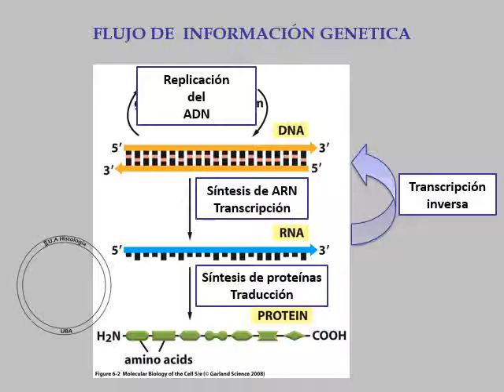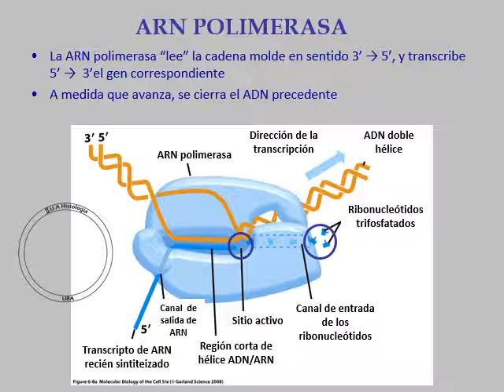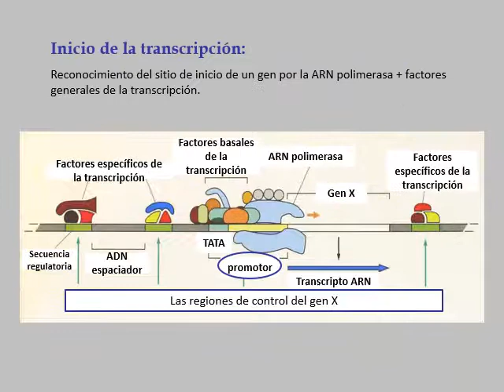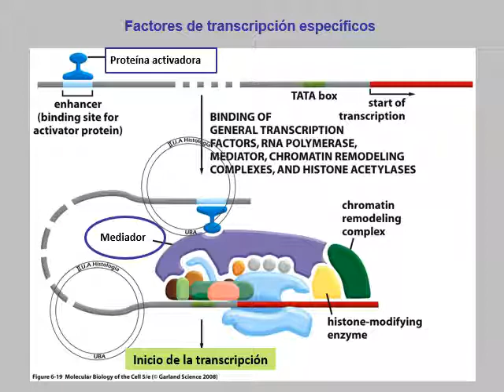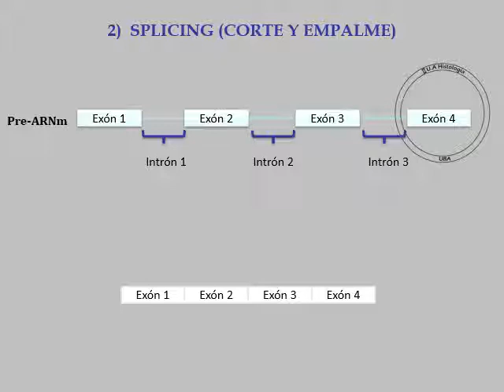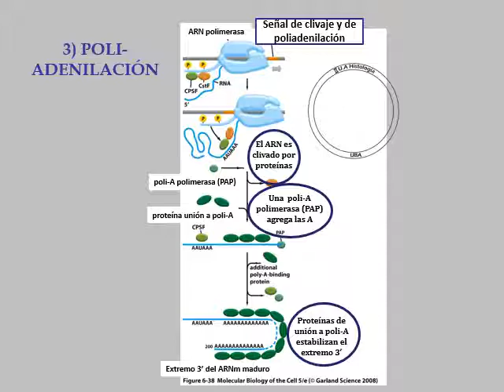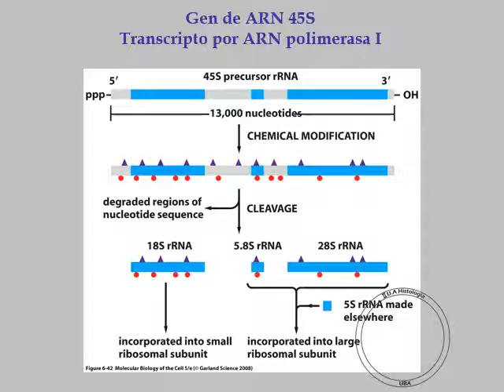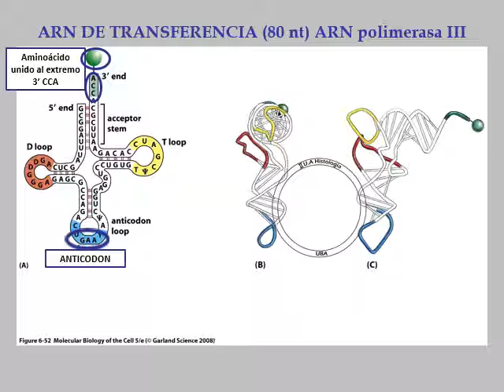BC 7 Transcripción del ADN Estructura de los genes